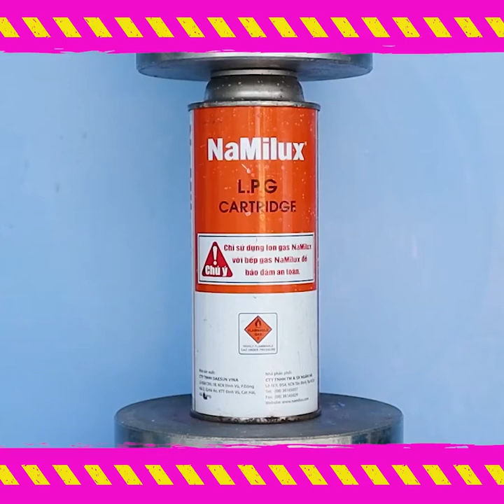R.O.V. Hydraulic Press Compilation